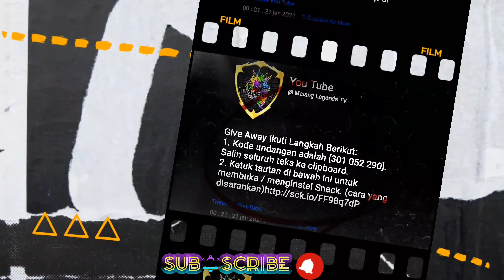Skin baru Uranus "Celestial Bastion" || New Skin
Mobile Legends ||  segera hadir. Nikmati pertarungan dengan efek Skill emas berkilau!

Give away ikuti petunjuk berikut:
1. Kode undangan adalah [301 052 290]. Salin seluruh teks ke clipboard.
2. Ketuk tautan di bawah ini untuk membuka / menginstal Snack. (cara yang disarankan)